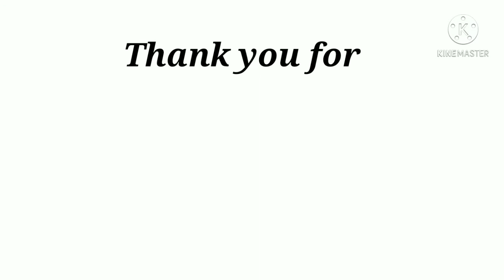Grade 12 cookery lab